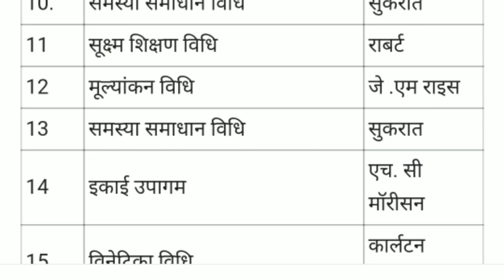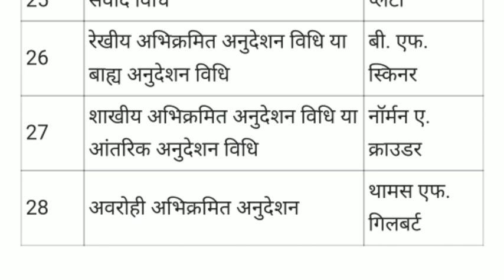शिक्षण विधियाँ एवं प्रविधियां(प्रवक्ता स्क्रीनिंग)-16